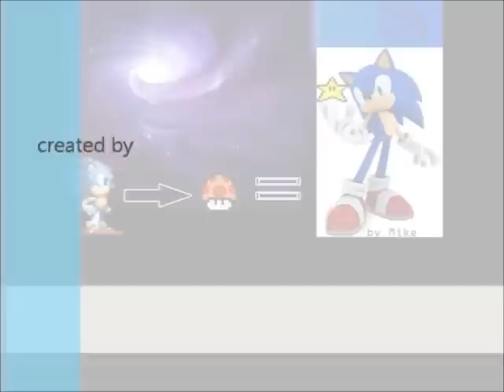Minecraft turd coaster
me and my friends on a sever and one of them make a GIANT POO and then someone else makes a coaster on it soooooooo i am the firat to ride it and also record it